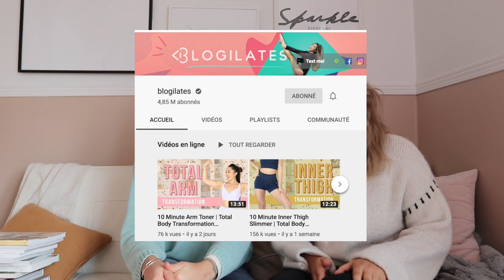30 IDÉES D'ACTIVITÉS à faire à la maison pendant la QUARANTAINE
Avec mon invitée du jour (ma coloc), je vous présente 30 idées d'activités à faire à la maison pour vous encourager à éviter les sorties. 😇

‼️ Promis, il y a façon de bien vous occuper durant cette quarantaine, qui servira à prévenir la propagation de la pandémie. Ce sont les efforts de distances sociales de tous et chacun qui feront une différence pour ralentir la croissance du virus. ‼️

En attendant... Bon visionnement! 💕

Nos recommandations lecture: 📖

L'âme du monde - Frédéric Lenoir
Créatrices - Valérie Chevalier et Andréanne Gauthier
Le principe du cumshot: le désir des femmes sous l'emprise des clichés - Lili Boisvert
Parler vrai- Manon Massé
Les superbes - Léa Clermont-Dion , Marie Hélène Poitras
Temps - Wajdi Mouawad
En as-tu vraiment besoin - Pierre-Yves McSween
Le pouvoir de choisir - Manu Lemire
Sois ta meilleure amie - Josée Boudreault
The Subtle Art of not giving a f*ck - Mark Manson

- Trop
- Projet 2000.
- C'est quoi l'trip?
- C'est comme ça que je t'aime
- Fourchette
- Lâcher prise
- Faux départs
- M'entends-tu?
- Ruptures
- Les Simone

Bienvenue sur la chaîne de Flo&Confettis!

Si vous êtes nouveaux ici, je me présente! Moi, c'est Flore, blogueuse mode, beauté et lifestyle, mais aussi une fille très gaffeuse, qui aime beaucoup trop le chocolat et son chat. C'est pas évident de se décrire en quelques mots... J'imagine que vous me découvrirez à travers mes vidéos ;)

Merci au talentueux Simon Bélanger pour la réalisation de mon introduction :)

Aimez la page facebook pour encore plus de contenu!

Et n'oubliez pas de visiter le blog!